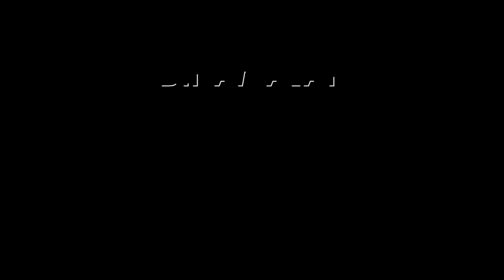காவிரி ஆணைய உத்தரவை நிறைவேற்றுமா கர்நாடகா? | Cavery | Meeting | Delhi | Karnataka | Tamilnadu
தண்ணீர் தர முடியாது
கைவிரித்தது கர்நாடகா!CaveryMeeting